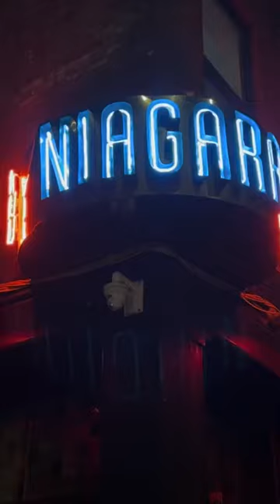Another week working in finance in nyc! | Week in my life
In this video, I bring you along for a week in my life in New York City. During the day I work in finance, but in the evenings I spend my time going to networking events, studying for the GMAT, and working on this YouTube channel! I'm so grateful to live the life I live, and am excited to take you all along for the ride!

Creators NYC, NYC Creators, NYC Creator Cruise, Empire Cruises, Work Life Balance in London, London Business Culture,

NYC Vlog, A Week in NYC, Paul's Casablanca,

venture capital, NYC venture capital, NYC vc events, NYC vc networking, the z list nyc